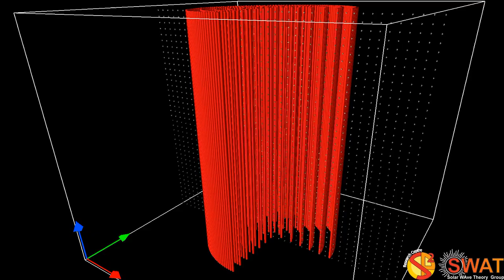Magnetic Flux Tube - Kink Mode - Slow Branch 2 - Vertical Cut